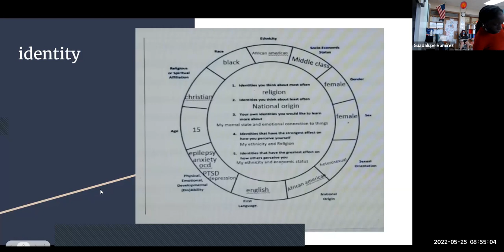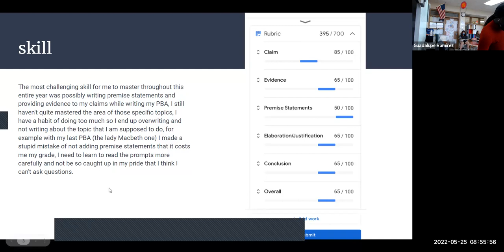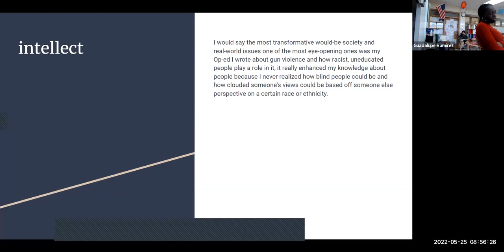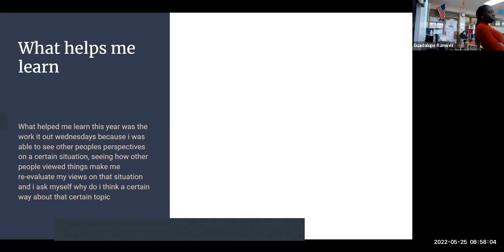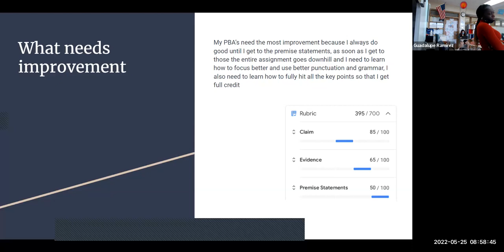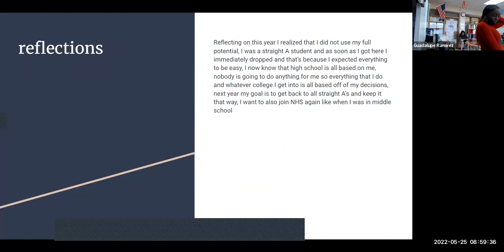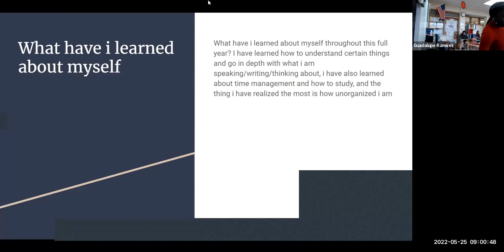Morgan W end of year